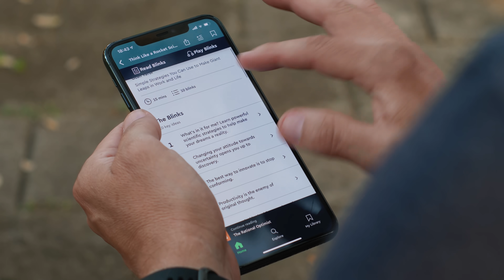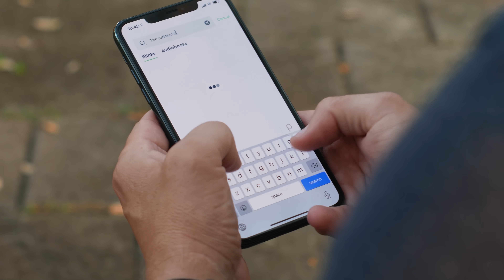Making Improvised Backpacks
are going to get unlimited
full membership!

🡇 accreditation & chapters 🡇
0:00 intro
0:36 what is a roycroft pack, and what do you need?
1:12 frame layout
1:49 lashings for the frame
4:59 if you can't tie knots, tie lots
7:38 storing items in the pack
8:18 securing the storage
9:40 making straps to wear the pack
11:18 brian has an idea (pants)
14:17 storing things in brian's pants
15:17 critical failure
15:43 rebuilding the roycroft pack, more or less
16:50 going on an adventure
18:12 blinkist ad
19:26 cta
Music used in this video:
"Grandiose Soul" by Masked Man
"Sinkerator (feat. Dilip & quickly, quickly)" by weird inside
"spring waltz" by saib.

Post-production powered by Doghouse Systems
This video was made with the help of:
Our Mailing Address
Modern Rogue